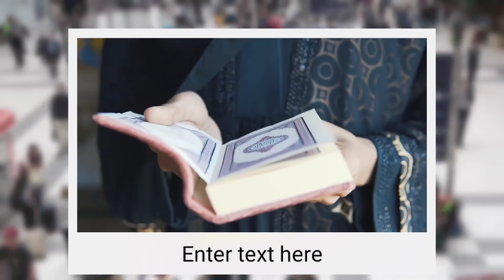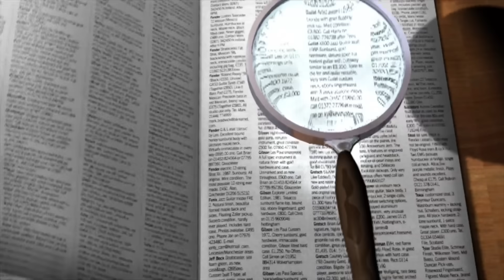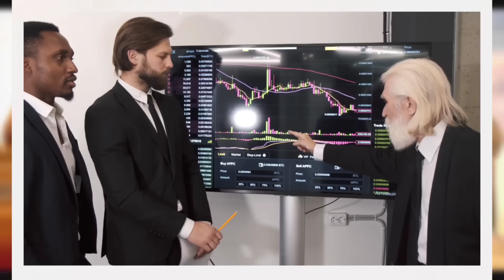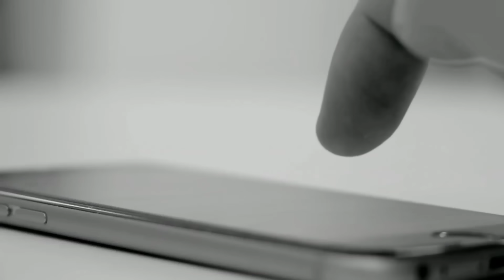हज़रत अली के पूरे ख़ानदान के नाम | Families Of Hazrat Ali | The Real History Of Ali Families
हज़रत अली के पूरे ख़ानदान के नाम | Families Of Hazrat Ali | The Real History Of Ali Families | Network Flight